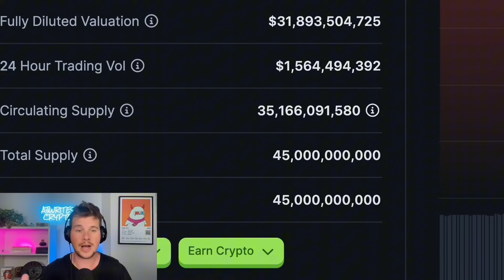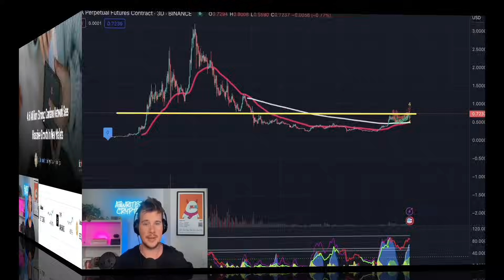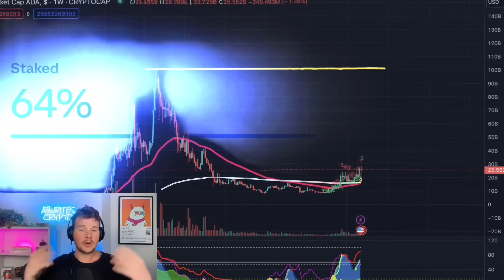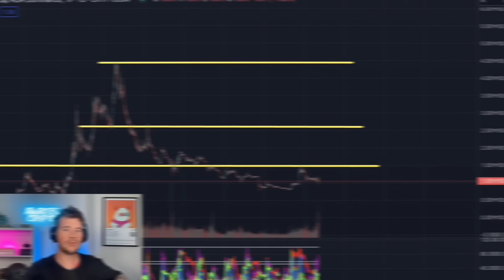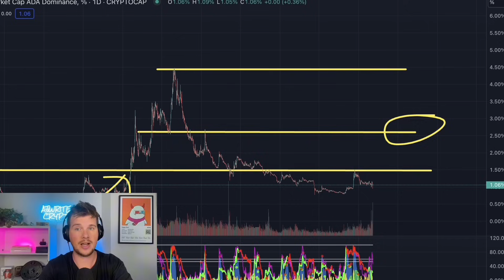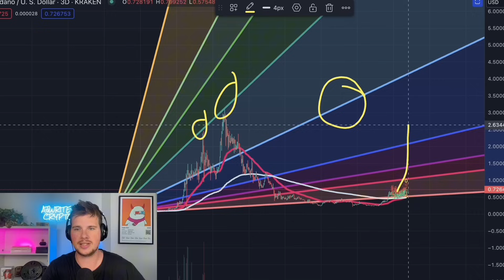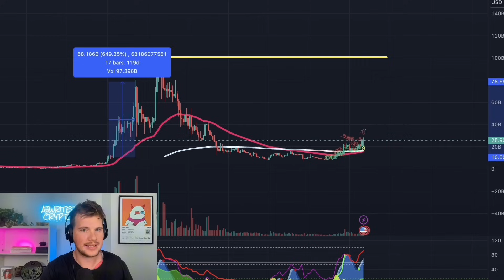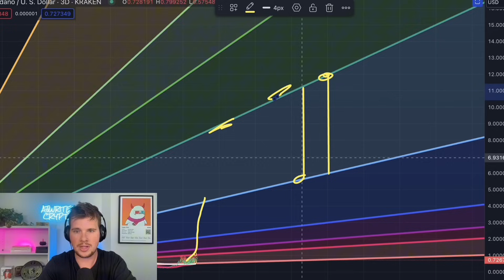CARDANO PRICE PREDICTION! ($10 Dollar ADA Incoming?)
Take Your Trading To The NEXT LEVEL! SIGN UP With PHEMEX TODAY!

Having trouble trading?

Do You Want To Wear The BEST Crypto Merch EVER CREATED? Check out Crypto Chips!

This video contains my research and my opinion and neither of those things are to be interpreted as financial advice.